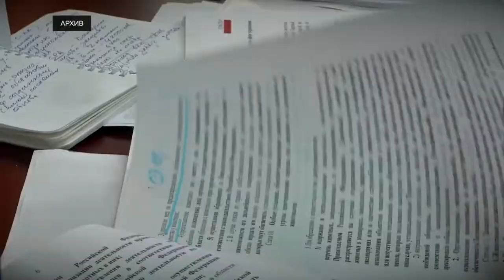Тверские зоозащитники озабочены судьбой безхозяйных животных и уток